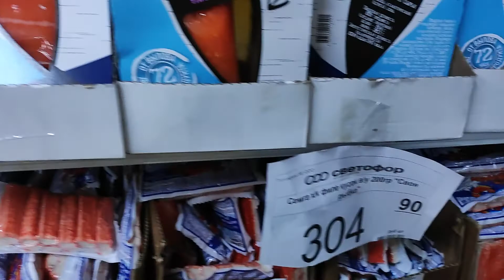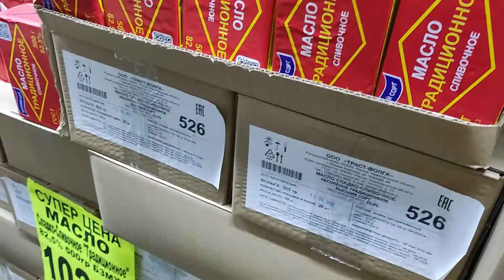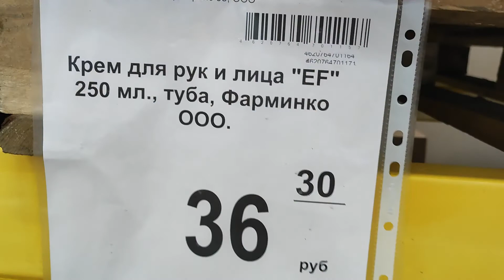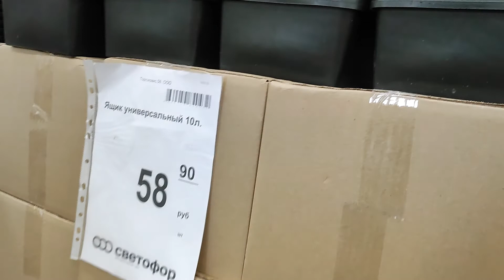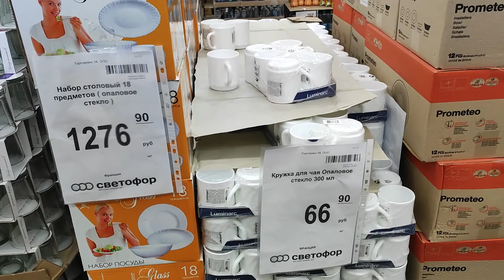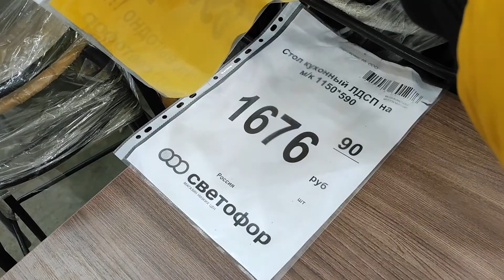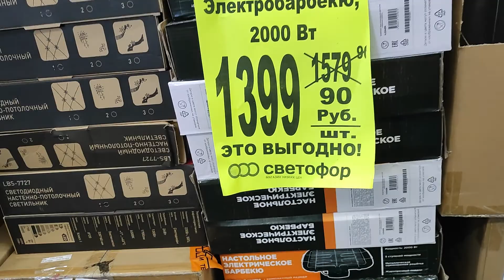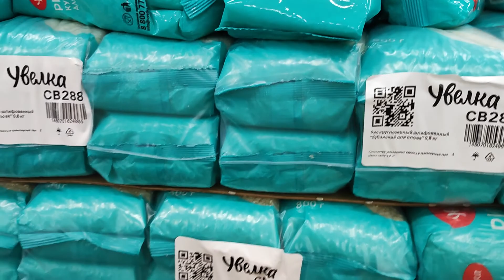СВЕТОФОР! НОВИНКИ февраля 2022! ДЛЯ ДОМА и ДАЧИ! ЦЕНЫ! ОБЗОР!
Приветствуем вас друзья и гости канала! Будем рады новым друзьям!